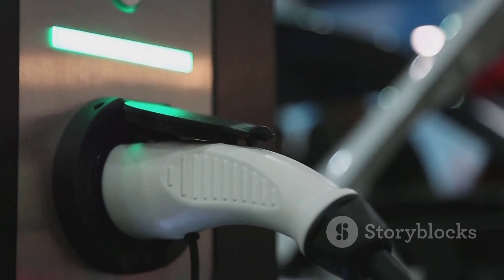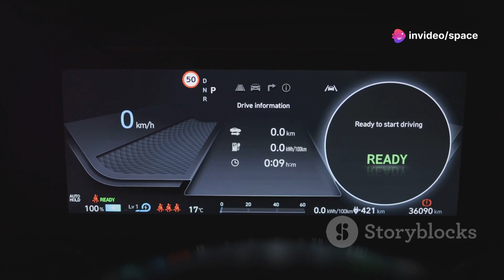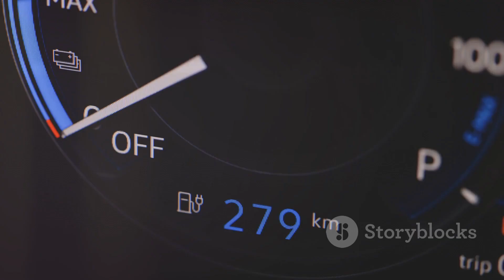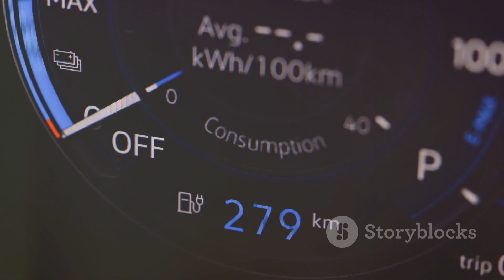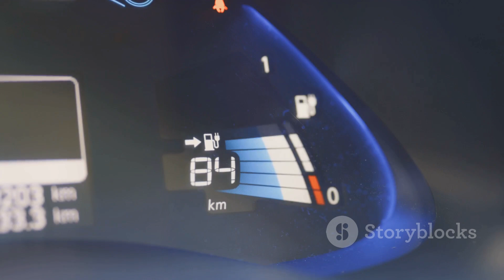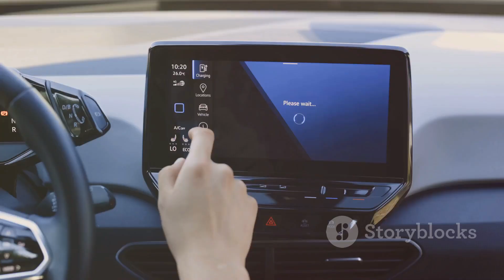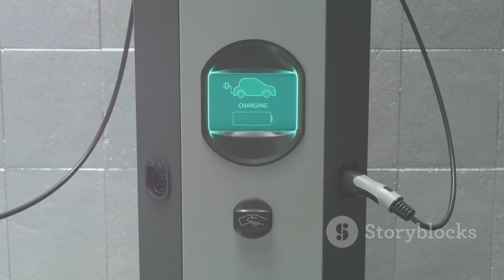TOYOTA Drops a Game-Changer — 10-Minute Charging with New All-Solid-State Batteries!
GM has shocked the auto industry with its announcement of a groundbreaking \$21,999 electric vehicle, aiming to redefine the affordability of EVs. CEO Mary Barra unveiled the ultra-low-cost model as part of GM’s aggressive push to dominate the mass-market EV segment. Designed to be accessible to everyday drivers, the EV promises modern features, solid range, and smart connectivity—without the luxury price tag. This move directly challenges Tesla, BYD, and other competitors, forcing a new conversation about cost, innovation, and accessibility in the EV space. Industry insiders say the price point could massively accelerate EV adoption across North America. Analysts also note that GM's vertical integration and battery supply control make the pricing plausible. It’s a bold swing—one that could permanently shift the electric vehicle landscape.

I couldn’t find credible coverage of Toyota unveiling a 10‑minute‑charge all‑solid‑state battery. It's possible this is rumor or speculation—Toyota has indeed been developing solid‑state tech, but no major breakthrough has been officially announced.

That said, here’s what we *do* know:

* Toyota has been a leader in researching solid‑state batteries—promising higher energy density, improved safety, and faster charging than current lithium‑ion cells.
* In April 2022, Toyota revealed plans to commercialize solid‑state EV batteries by the early 2020s, aiming to outperform pressurized lithium-ion packs—but the timeline has seen delays.
* True all‑solid‑state batteries capable of full charges in 10 minutes would represent a massive technological leap—and hype or misinterpretation can often creep into the rumor mill.

🔍 **Bottom line:** There's no verifiable source supporting that Toyota has launched a 10‑minute‑charge all‑solid‑state battery. If you've seen this claim, it’s best to treat it as speculative until Toyota or a reliable outlet (like Reuters, Nikkei, or Toyota’s official communications) confirms such a breakthrough.

If you'd like, I can alert you to any future official news or announcements—just say the word!